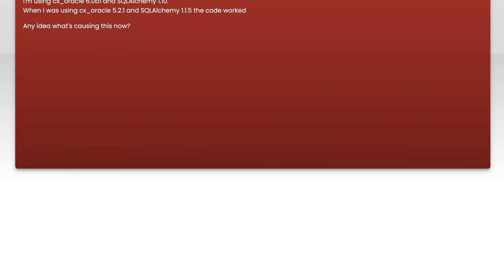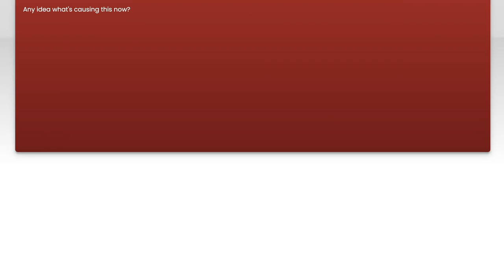Fixing SQLAlchemy 1.1.10 Oracle Connection Error: Troubleshooting Guide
In this video, we dive into a common issue faced by developers using SQLAlchemy 1.1.10 when connecting to Oracle databases. If you've encountered frustrating connection errors that hinder your workflow, you're not alone. Join us as we explore effective troubleshooting techniques and solutions to get your SQLAlchemy setup running smoothly again. Whether you're a seasoned developer or just starting out, this guide will help you navigate the complexities of database connectivity with ease.

Today's Topic: Fixing SQLAlchemy 1.1.10 Oracle Connection Error: Troubleshooting Guide

Related to